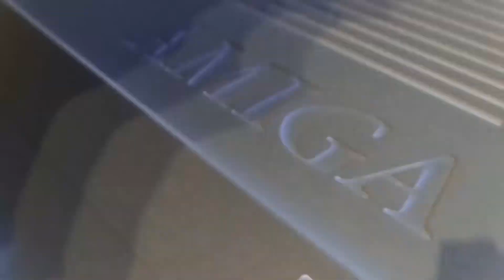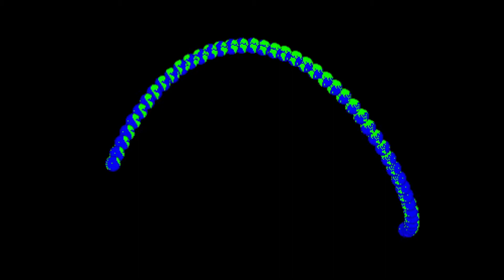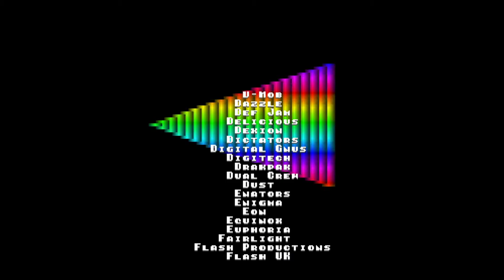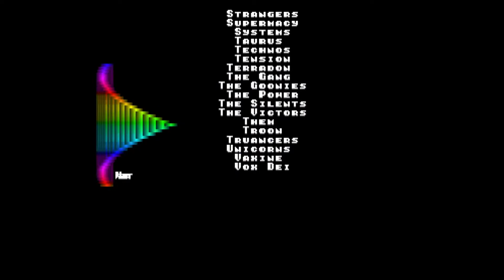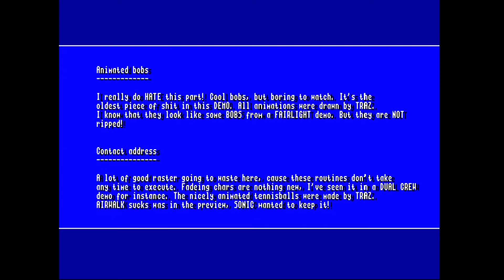#1704 Amiga DEMOntag #11...1001 Stolen Ideas by Airwalk, 1991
Hallo, liebe Amiganer!
Es ist wieder DEMOntag.
Viel Spaß beim Zuschauen, Euer Thomaniac!